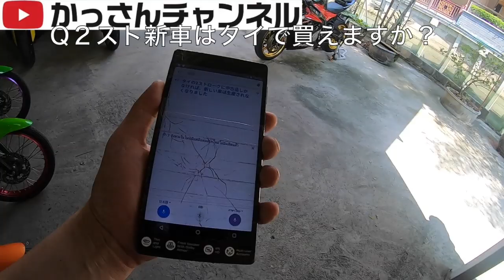タイ旅行その６「タイにもいる２ストマニア」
今回はタイの２スト事情を知る人物にあってきました

２ストガレージ松山の片桐様にエンジン全バラ協賛頂きました

MDF_PANI_KASSAN

PaniCrew Kassan